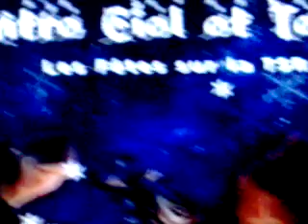The reunion of Michael and Lauren Part 2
Les retrouvailles de Michael et Lauren 2ème partie